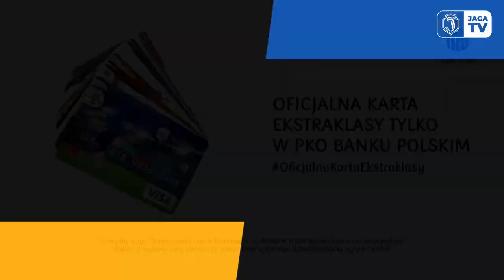[STUDIO SŁONECZNA] PODCAST S02E14 Goście odcinka: Diego Carioca i Jakub Lewicki